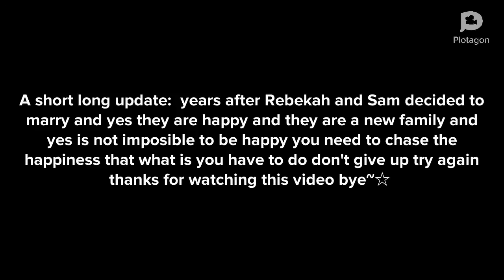A world without prejudice -